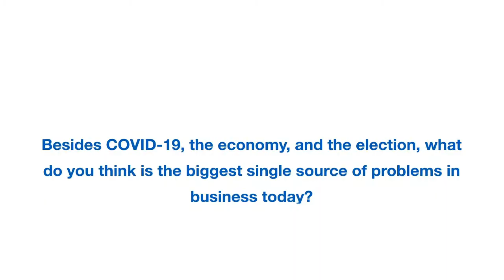Single biggest problem in business today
Being an entrepreneur is the most stable job in the world because as entrepreneurs we know how to pivot in tough times.

However, the single biggest problem that I see in businesses today is entrepreneurs with a fixed mindset. Solve for this issue ASAP.